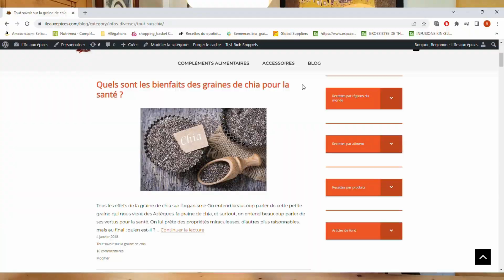La graine de CHIA : découvrez la petite graine aux grands bienfaits !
Découvrez la graine de chia, une petite graine aux grands bienfaits ! Ses usages, ses bienfaits, son histoire, bref tout ce qu'il faut savoir !

▬▬▬▬▬ LA VIDEO ▬▬▬▬▬

Bienvenue dans cette parenthèse épicée en compagnie de Benjamin Ligeon de l'Île aux Épices ! Dans cette vidéo je vais vous présenter la graine de chia. Vous avez sûrement déjà entendu parler de cette petite graine aux nombreux bienfaits pour la santé.

La graine de chia est un superaliment originaire d'Amérique du Sud, réputée pour sa densité nutritionnelle exceptionnelle. Dans cette vidéo, nous explorerons ensemble ses vertus pour la santé et ses utilisations culinaires.

Apprenez comment utiliser les graines de chia en cuisine. Vous découvrirez différentes méthodes, comme les tremper pour obtenir un mucilage bénéfique, les consommer telles quelles, ou encore les réduire en poudre pour les incorporer à vos recettes préférées.

Si vous êtes intrigué et souhaitez vous procurer des graines de chia de qualité premium, rendez-vous sur l'Île aux Épices.

Sommaire 🎬
00:00 Introduction
00:16 La graine de chia
00:33 Les bienfaits des graines de chia
01:25 Comment utiliser les graines de chia ?
02:00 Où utiliser les graines de chia ?
03:25 Acheter des graines de chia
03:45 Comment conserver les graines de chia ?
03:55 Pour la petite histoire
04:33 Informations complémentaires

 ▬▬▬▬▬ QUI SUIS-JE ? ▬▬▬▬▬

Je suis Benjamin Ligeon, créateur de l'Ile aux épices depuis 2011, et passionné d'épices depuis toujours ! Je vous partage donc toute ma passion pour les épices, leurs utilisations, leurs bienfaits, leurs histoires, bref, tout pour vous aider à transformer votre cuisine, et vous faire du bien tout en vous faisant plaisir !